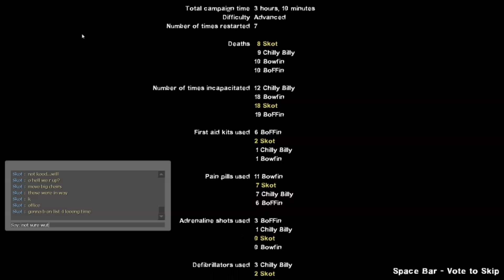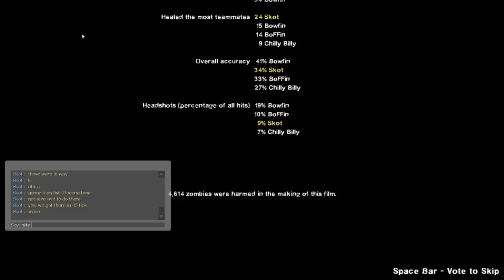Another Campaign That Is Gonna Be On Our "Must Conquer In Realism" List 4 Kwite Sum Time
Bowfin, BoFFin, Chilly Billy & Skot: Diescraper Redux: Map Two Play Through & Finale In "Real" Realism (no HUD/no klew)